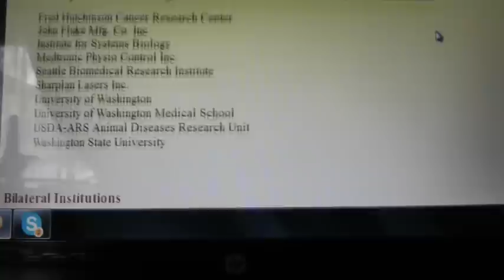How not to become The United States Of Israel This will be HARD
Jewish Virtual Library Oh MY Please check this whole site out
CRS Report for Congress
Prepared for Members and Committees of Congress
U.S. Foreign Aid to Israel
Dual Citizenship - Loyal To Whom?